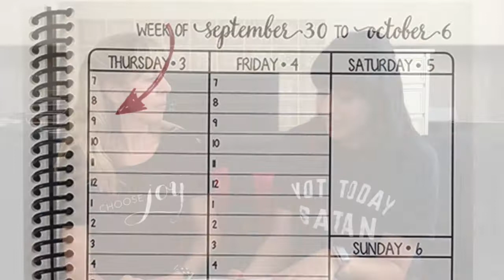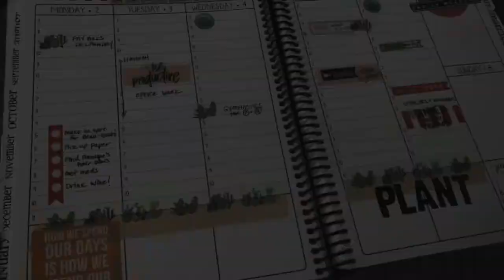The Story Behind "itsjustemmy": An Interview with Emmy Blakely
Molly interviews her sister, Emmy, about how she developed the itsjustemmy planners.